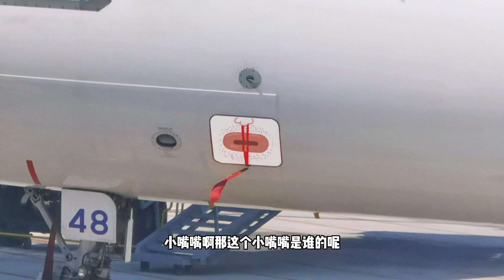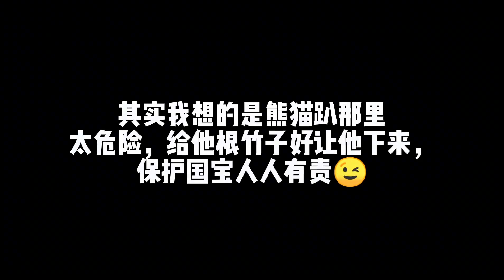一直都是仰望着云朵君来脑洞，这次咱们来个近距离的促膝长谈如何？~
浣熊无二镇长👉👉👉
哈喽~大家好
这里是年龄过了保鲜期的幼稚鬼大叔
浣熊无二镇长😎😎😎